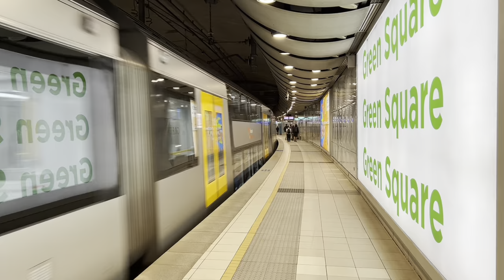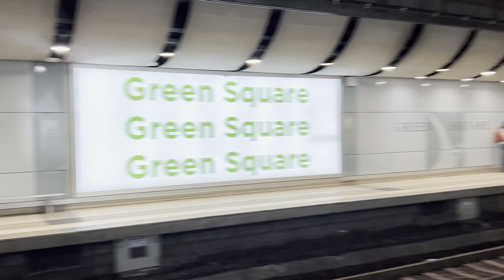Sydney Trains Vlog 2075: AirportLink Part 1 - Green Square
Vlog 2075
AirportLink Part 1
Green Square